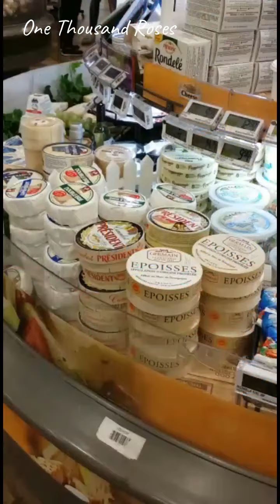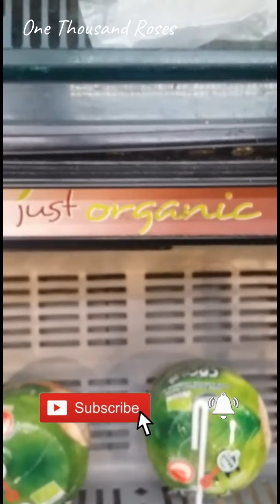Singapore NUTC - My Offday in Singapore - Episode 5